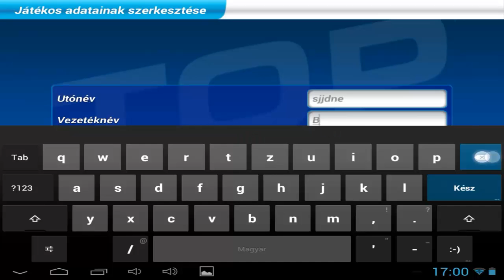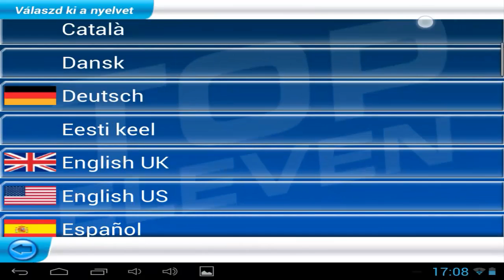Top Eleven Android Gameplay Hungary/Magyar játékbemutató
Top Eleven ♥ ♥ ♥
Like = I love Top Eleven Football Manager